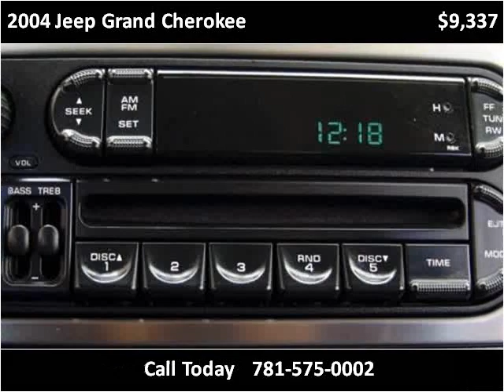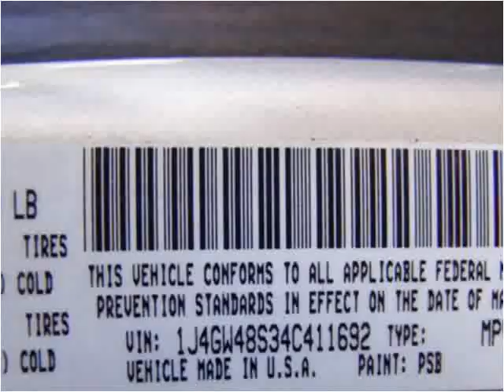2004 Jeep Grand Cherokee Used Cars Canton MA